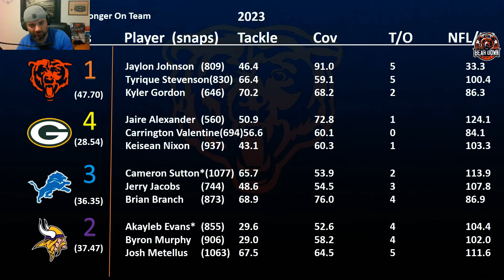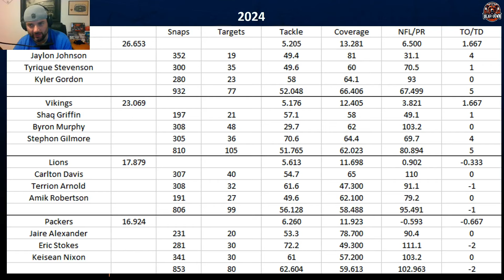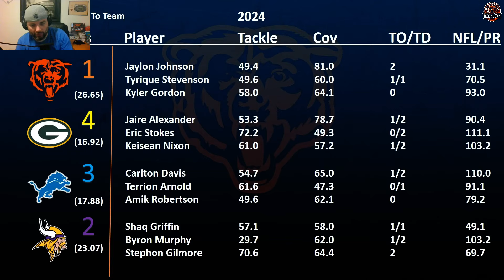NFC North Cornerback Rankings: Through 6 Weeks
My Follow up series to my individual rankings trying to take Bias out to rank each position in the NFC North.
Where do each of the Cornerback Rooms in the NFC North stack up in key metrics through 6 weeks?